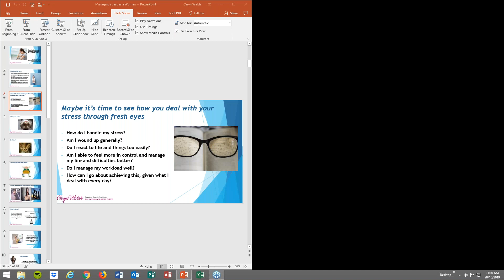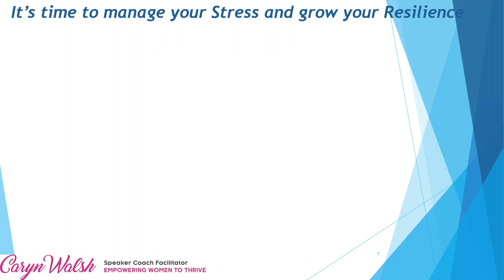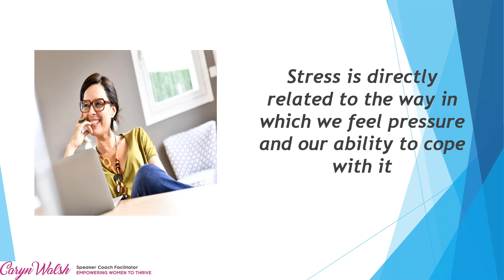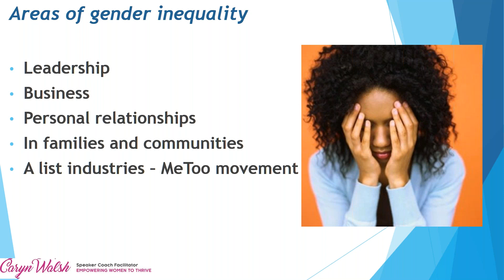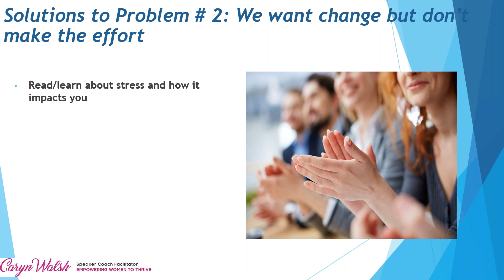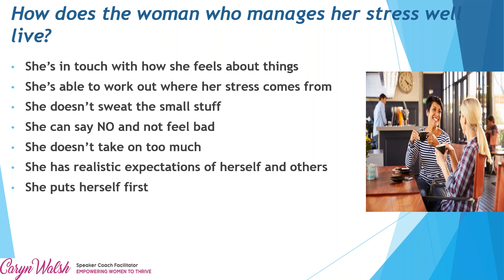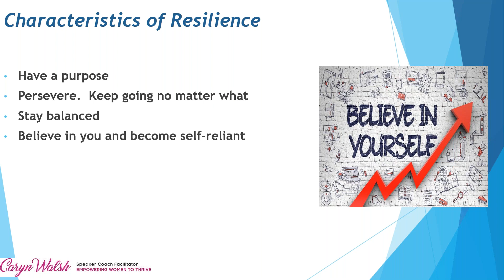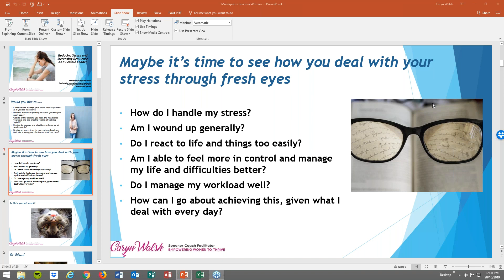Reducing Stress and Increasing Resilience as a Female Leader